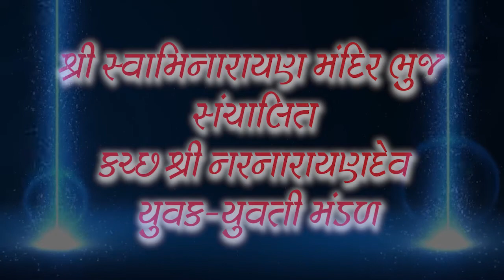Vachnamrut Vivechan G.P.P. - 45 part 1 Swami VignanswarupDasji